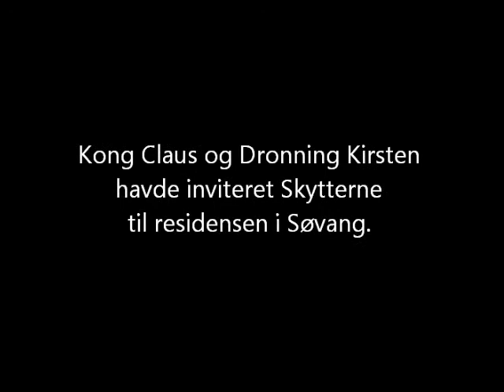8. Regiments Musikkorps i Dragør 8. aug. 2004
Optakt til Kongefuglesydningen i Dragør Borgerlige Skyttelag. 8. aug. 2004